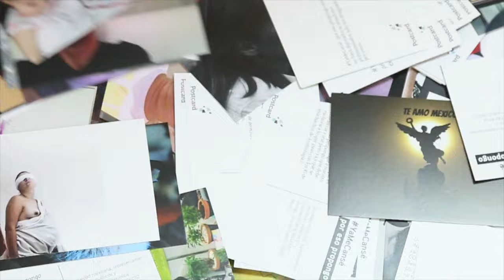Iniciativa ciudadana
La iniciativa ciudadana YaMeCansé, PorEsoPropongo busca hacer visible y tangible que somos muchos los que estamos atentos a la situación de violencia e impunidad en México y que no sólo estamos cansados, sino que tenemos propuestas para lograr un cambio real.